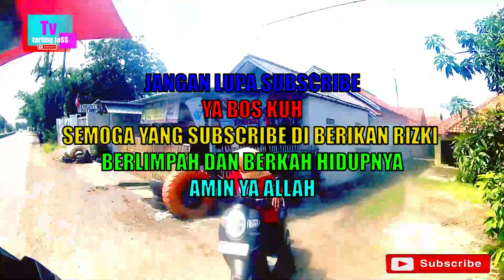TARLING CIREBONAN TERHITS TERLARISSS ENAK UNTUK SANTAI vlog jalan jlan